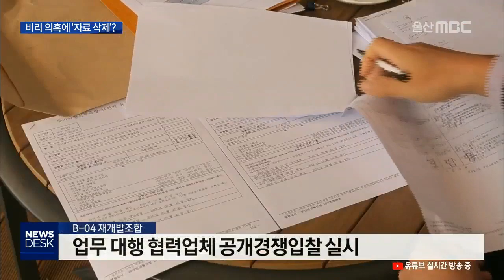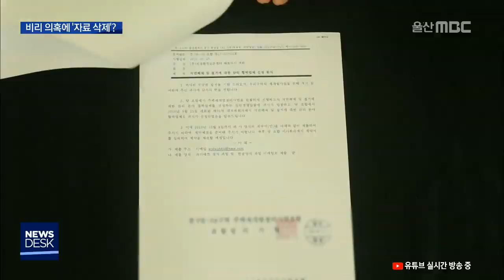비리 의혹 제기하자 '자료 삭제'.. 수상한 조합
울산MBC는 중구 B-04 재개발조합의
협력업체 선정 비리 의혹을 보도해 드렸는데요.

보도 이후 조합 측이
증거를 없애려 한 정황이 포착됐습니다.

일부 조합원들과 주민들은 진상을 밝혀 달라며
수사기관에 조합을 고발할 태세입니다.